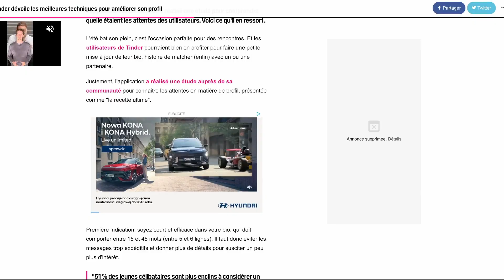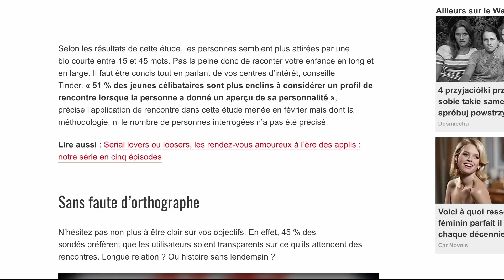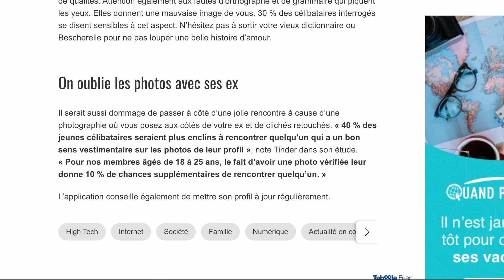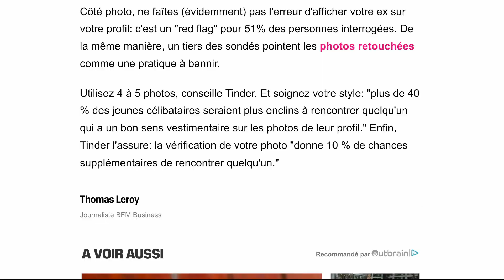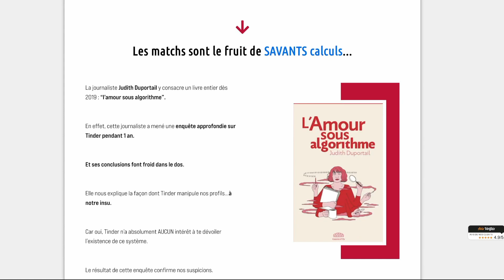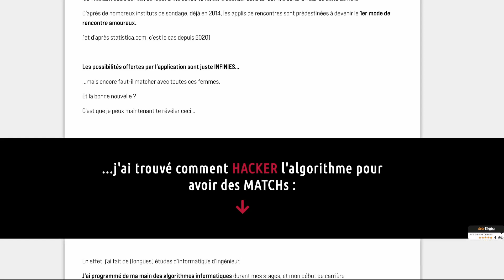LA RECETTE ULTIME POUR PLUS DE MATCHS SUR TINDER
🐵QUI SUIS-JE ?🐵

Je m'appelle Mike de DDP, ancien ingénieur en informatique devenu spécialiste des applications de rencontre.

Depuis 2017, avec mon équipe, nous avons déjà accompagné des milliers d’hommes célibataires comme toi qui avaient une carrière professionnelle réussie…

...mais qui éprouvaient de grandes difficultés à faire des rencontres amoureuses.

Pour cela, j’ai développé la méthode Abondance, qui te permet de te faire courtiser sur les applis de rencontre en INVERSANT le rapport de séduction.

Objectif : avoir jusqu'à 8 RDVs/mois avec des femmes qui te plaisent vraiment.